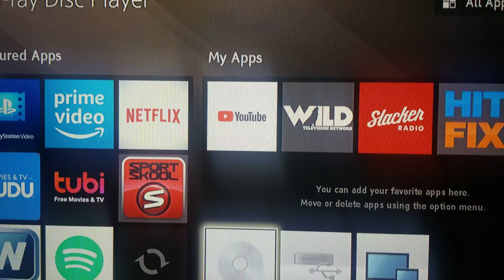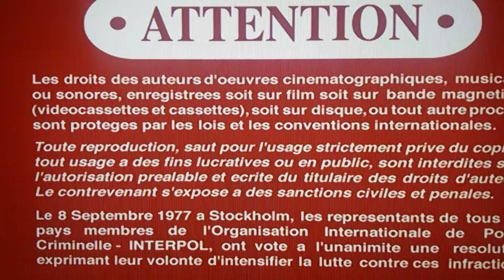Opening to Spider-Man 2002 DVD